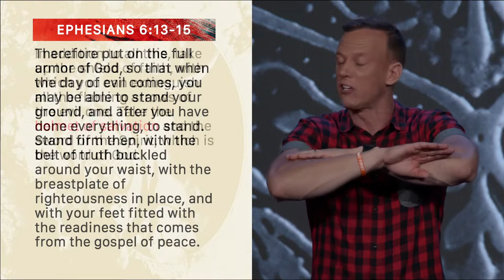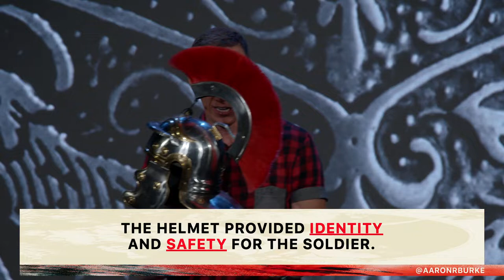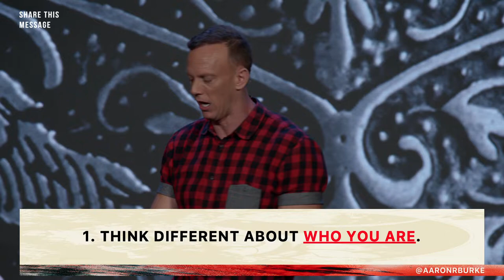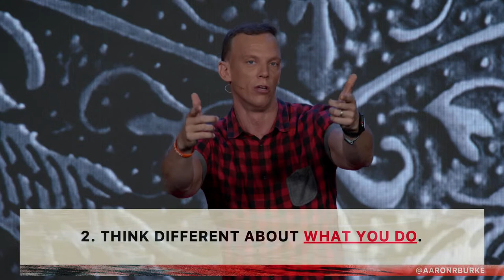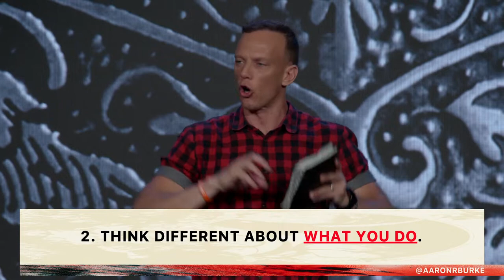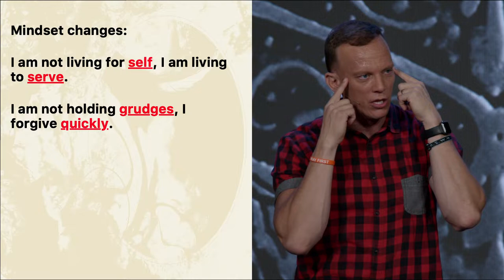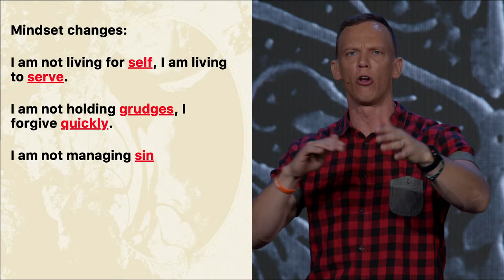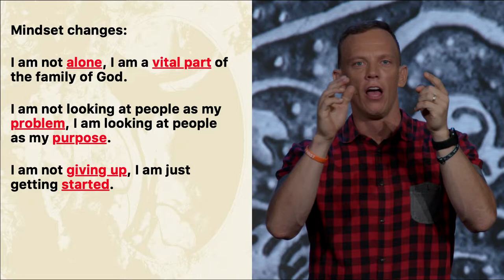The Helmet of Salvation (Ephesians 6:17) | Battle Ready | Aaron Burke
Too many Christians live with “stinkin thinkin.” Our thought processes create our identity, which should be a reflection of our salvation and the security we have in Christ. But, oftentimes we continue to live with our earthly issues and failures, letting them lead our lives. In this message, Pastor Aaron teaches us how to think differently about ourselves and our lives through our salvation in Jesus. Listen now and find freedom in your thought life!

We exist to move people from where they are to where God wants them to be. This is the vision of Radiant Church, led by Pastor Aaron Burke and based in Tampa Bay, FL.

Sections:
00:00 - Sermon beginning
18:02 - Think different about who you are
24:38 - Think different about what you do
29:06 - Mindset changes
35:03 - Worship moment
36:06 - Sermon ending